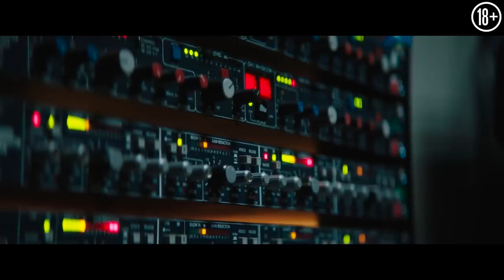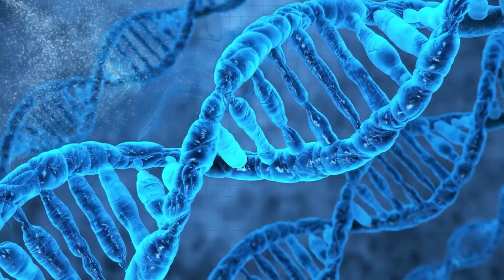В эфире 💥 Русский трейлер 💥 Фильм 2022